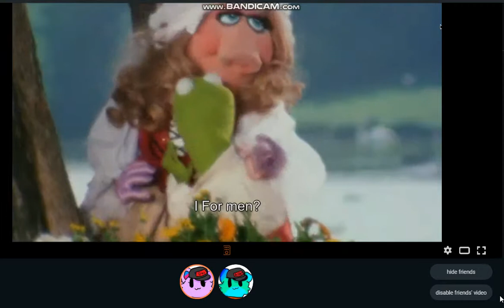Kermit x Miss Piggy AaAaa~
They fuck